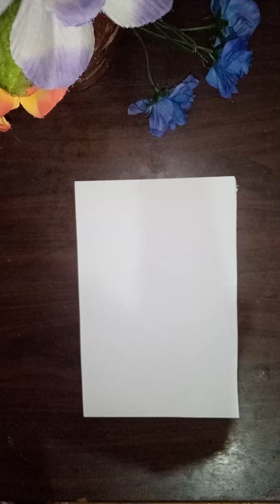14 دجنبر، 2022